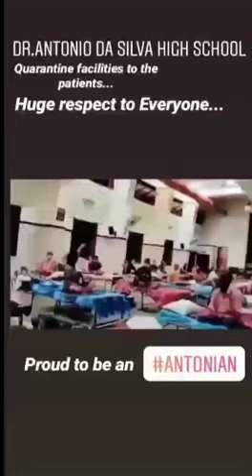Dr Antonio Da Silva High School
Rudresh Shirwadkar